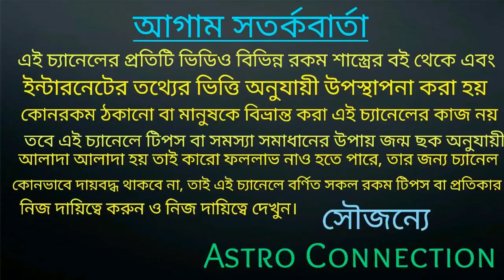শনিদেবের কৃপা পড়তে চলেছে এই 5 টি রাশির উপর।। অফুরন্ত অর্থ আসতে চলেছে!!!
বন্ধুরা এই ভিডিওতে আমি বলেছি আগামী 11 ই মে থেকে শনিদেবের অবস্থানের জন্য শুভ দৃষ্টি পড়ার ফলে অফুরন্ত অর্থ আসতে চলেছে

জীবন জয়ী চ্যানেলের লিংক